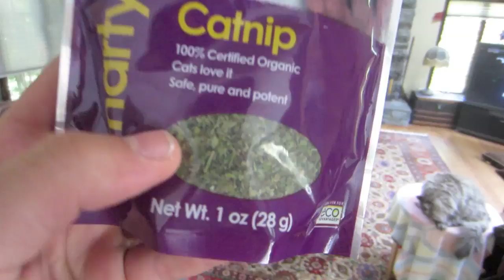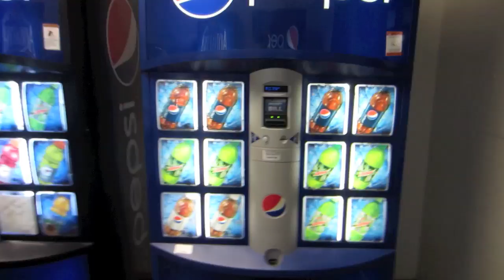LONGEST ROAD TRIP EVER